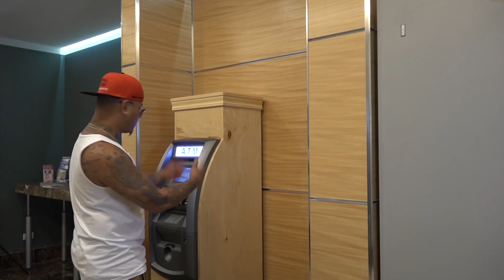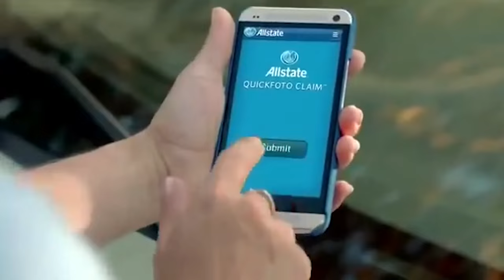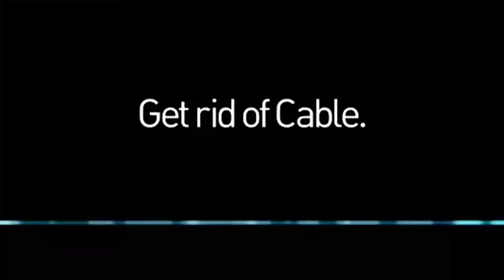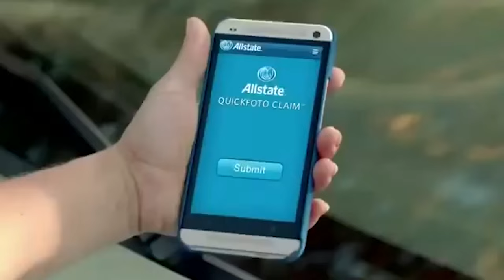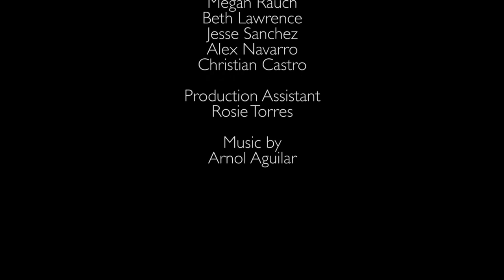Fresh Cuts Reality TV Show Ep. 1 Season 1